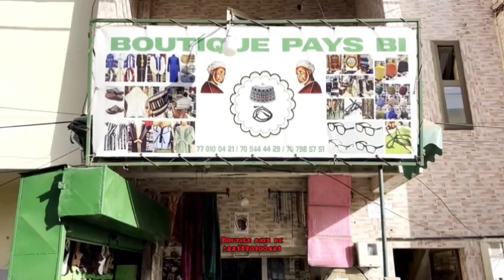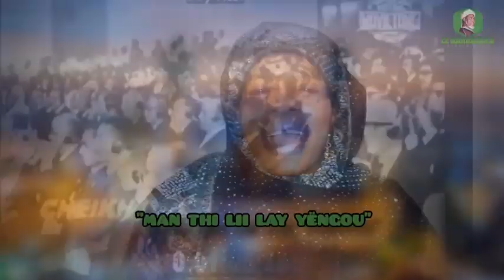Mor Niang Et Cheikh Tidiane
Boutigou Pays Bi Chez Mouhamad Gueye Aux Parcelles Assainies U26.